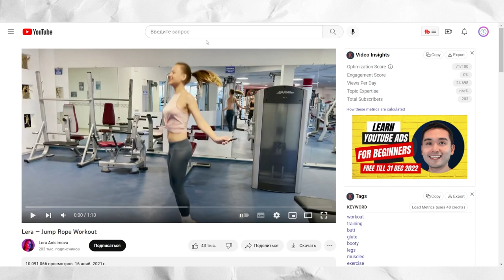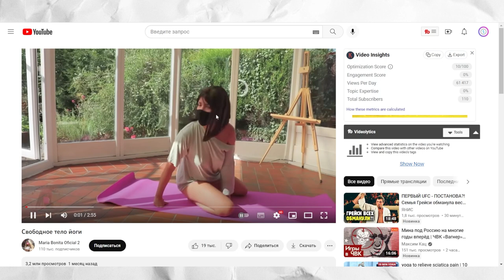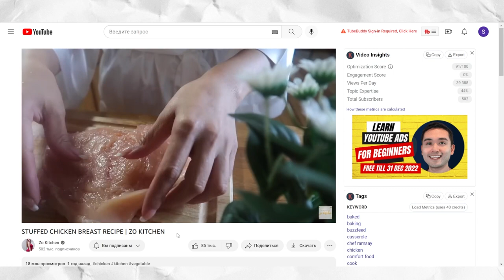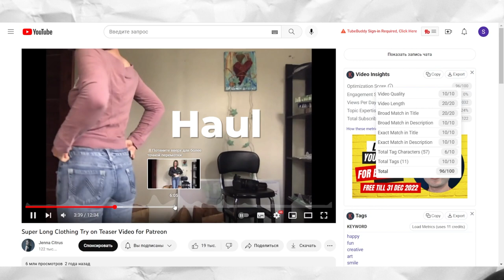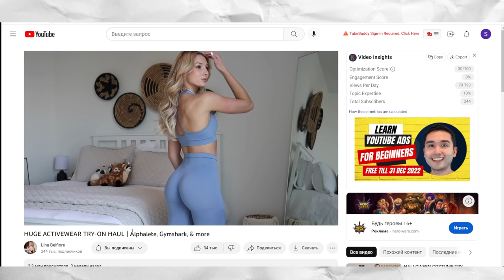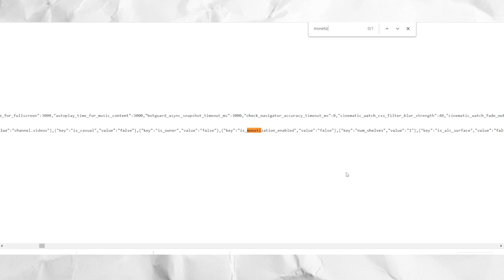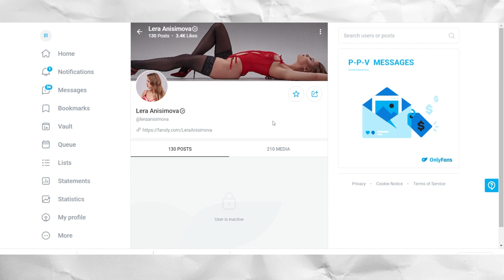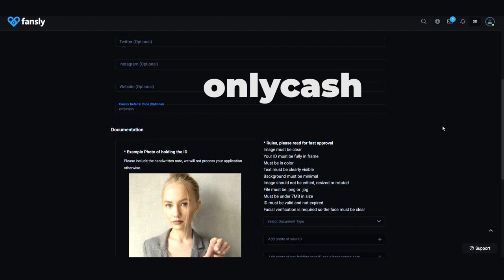How to Promote OnlyFans & Fansly On YouTube 🚀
Use THIS Simple Strategy to Skyrocket Your OnlyFans & Fansly Revenue